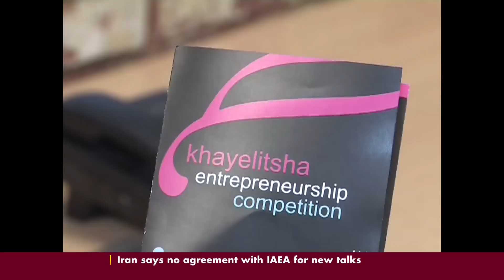HUBSPACE KHAYELITSHA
Cape Town's business community has launched the Hubspace Khayelitsha, a business idea which seeks to facilitate the growth of promising young entrepreneurs from an impoverished township in Cape Town.The project will provide the entrepreneurs with basic business services such as telephones, high speed internet access and meeting rooms.